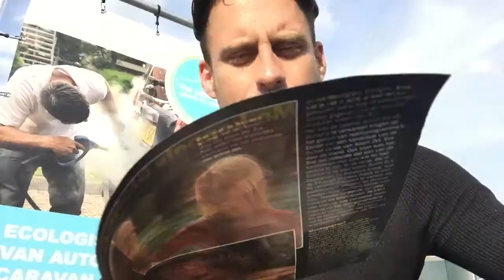Beste J. Lok en N. Dijkman van het tijdschrift het weekend